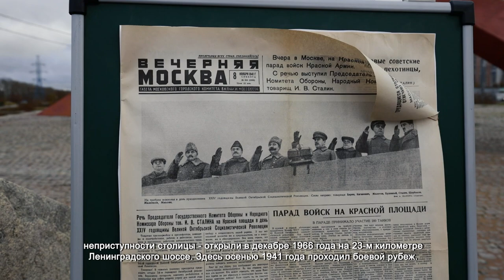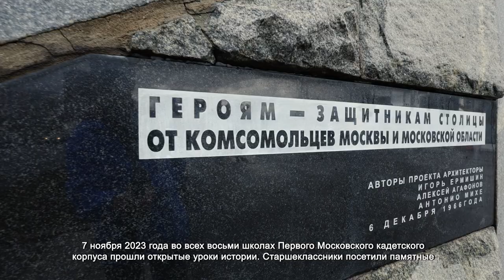В ХИМКАХ КАДЕТЫ ПОСЕТИЛИ МОНУМЕНТ «ПРОТИВОТАНКОВЫЕ ЕЖИ»